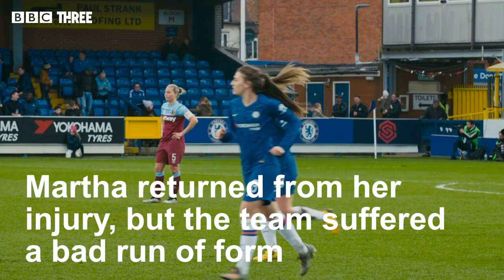How Footballers Deal With Low Confidence | Squad Goals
Martha made a promising start for West Ham United Women before injury struck. Here she reveals how she got back on track.